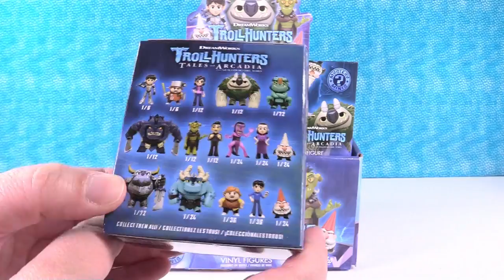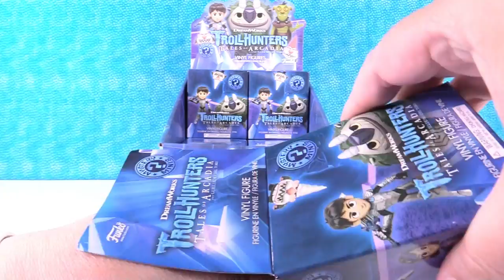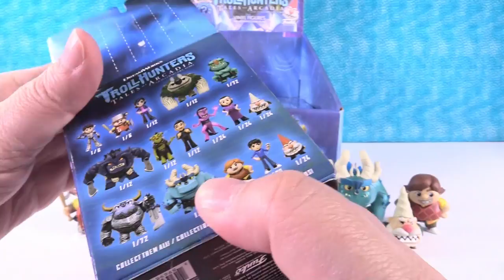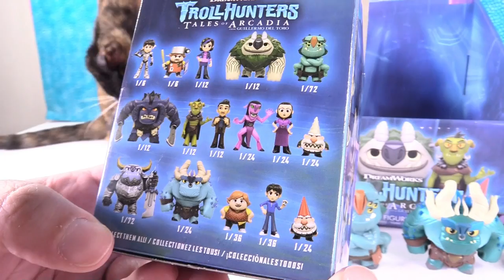Troll Hunters Funko Mystery Minis Full Box Figure Toy Opening Review | PSToyReviews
Today we have a full box of the Barnes & Noble exclusive Troll Hunters Funko Mystery Minis.  There are so many cool figures to collect in this series including rare, chase figures.